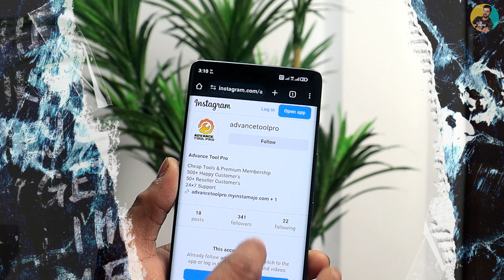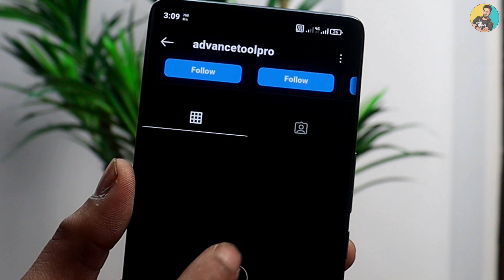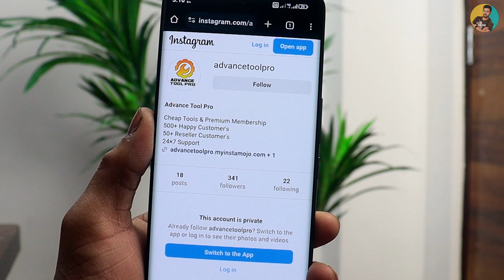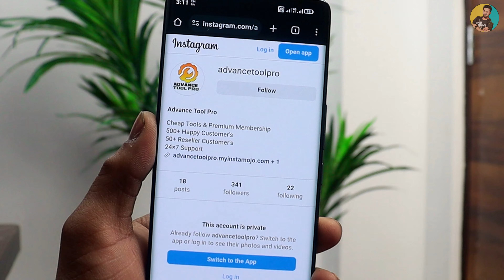How To See Instagram Private Account Story, Post & Phone ? 2024